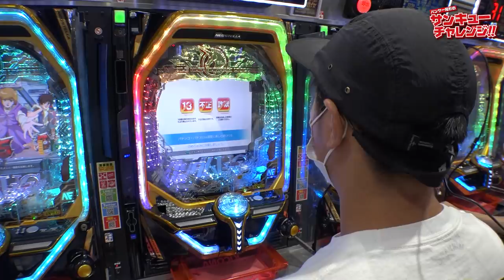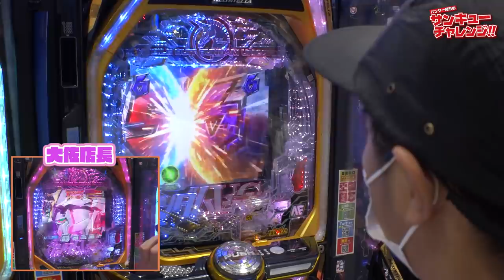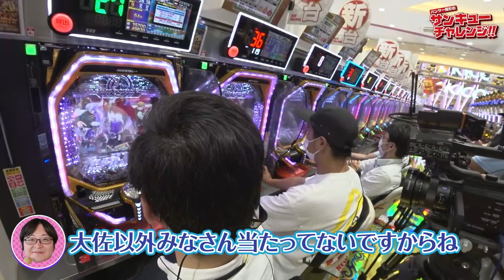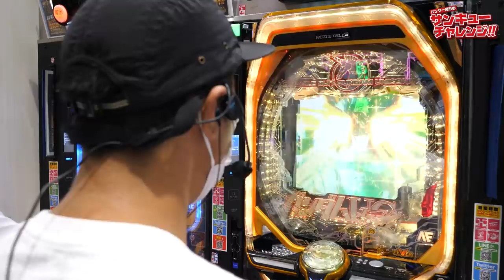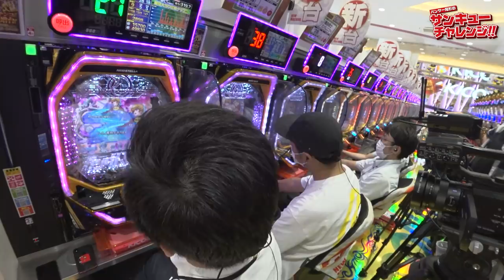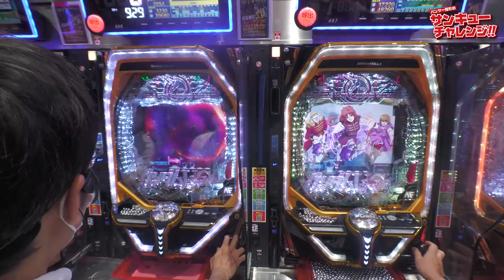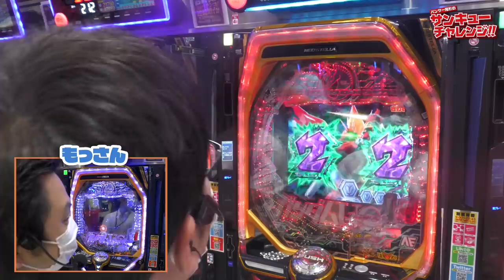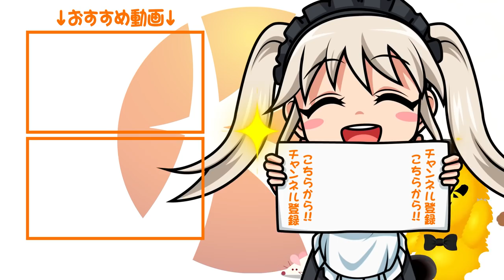パンサー尾形のサンキューチャレンジ‼『PF 機動戦士ガンダムユニコーン』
今回は『PF 機動戦士ガンダムユニコーン』で39000発を目指せ‼

乞うご期待‼